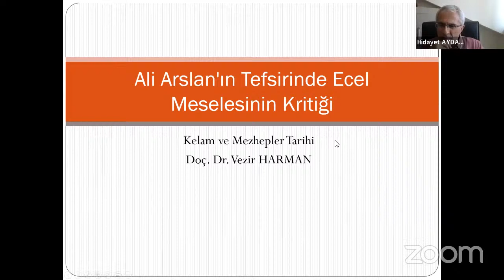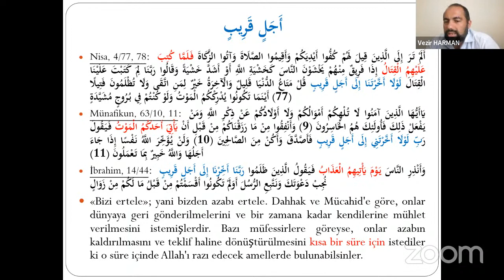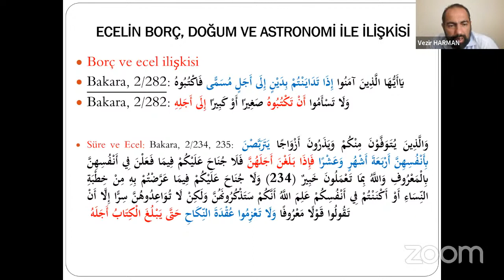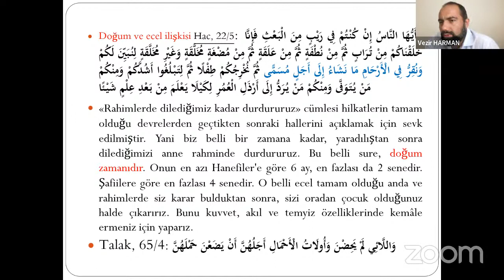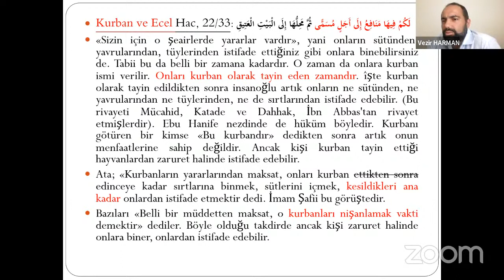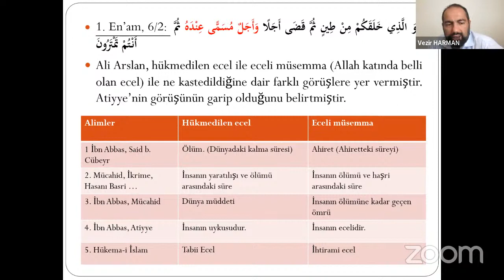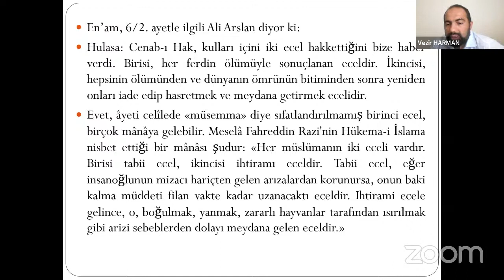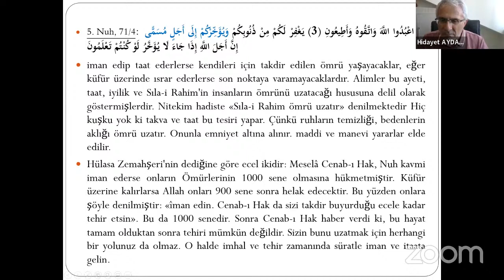III. ULUSLARARASI GEÇMİŞTEN GÜNÜMÜZE TEKİRDAĞ’DA DİNİ VE KÜLTÜREL HAYAT SEMPOZYUMU - 2. Oturum